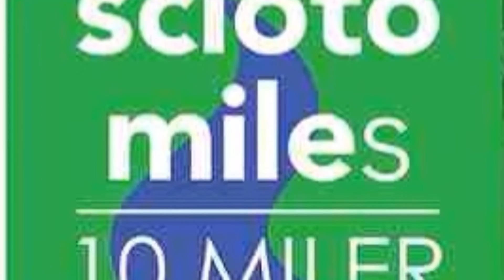2013 Scioto Miles 10 Miler